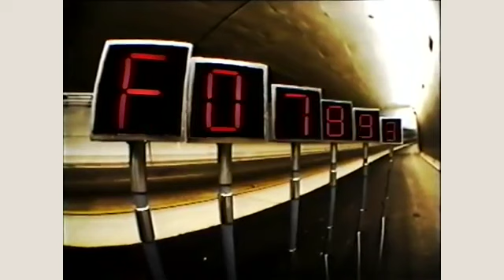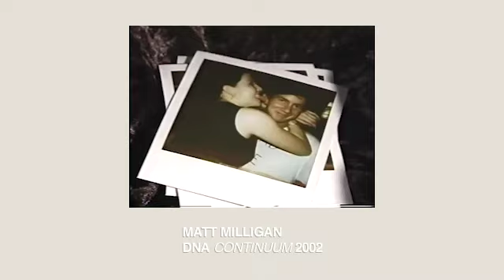Watching Jerry Fowler with Jerry Fowler